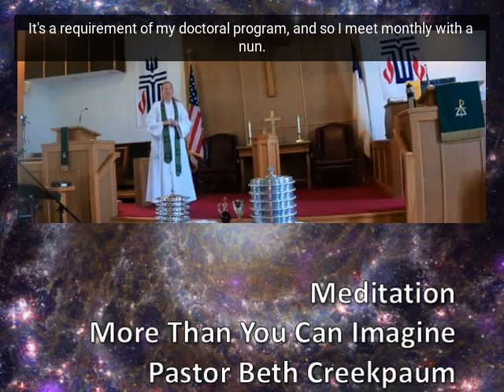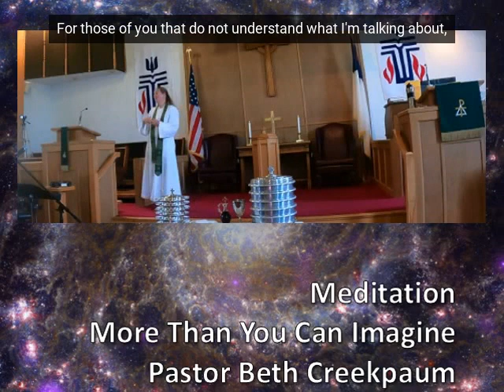06 04 23 Sermon with Subtitles